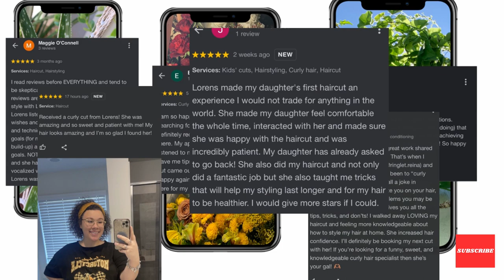HOW TO FIND A CURLY HAIR STYLIST 🚩 Curly Stylist Red Flags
Hey curl hey! I'm Lorens. A licensed curl specialist who wants to help you demystify your curly hair routine. This video is for anyone who wants to find their future curly stylist or curl specialist without the trauma of a bad haircut. There are lots of different techniques to cut curls like the DevaCut and the Rezo Cut but a great stylist will know how to take these techniques and customize them to work for you!  Keep the red flags in this video in mind when looking for your new curl sowcialist and trust your gut when looking for a curly stylist.

Good luck!🍀

Li’l Dog Marketing